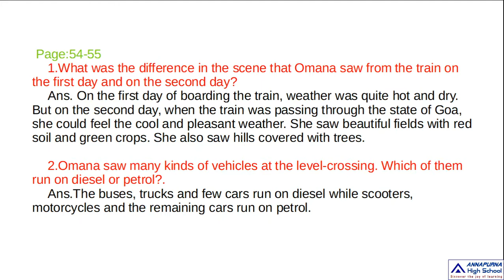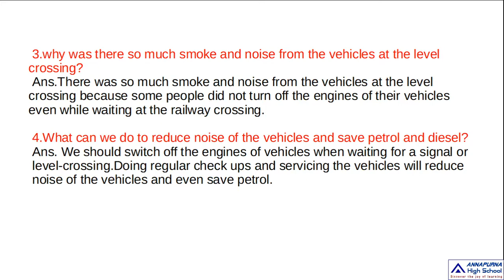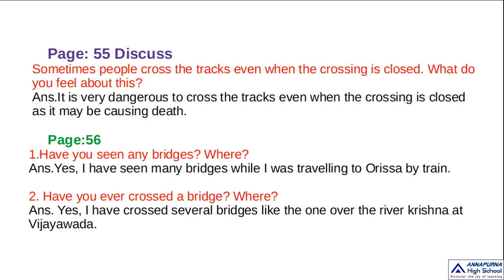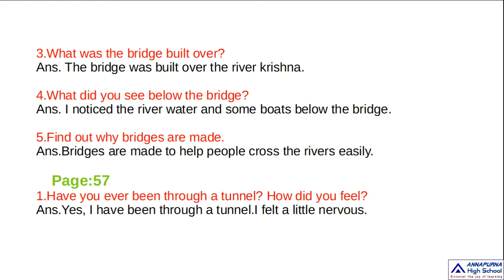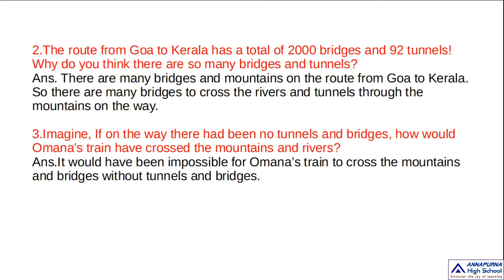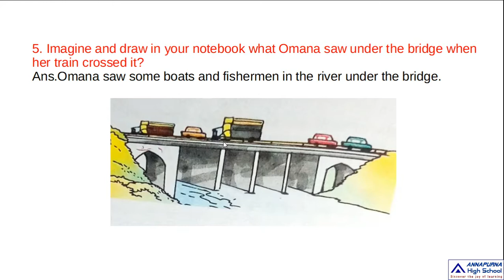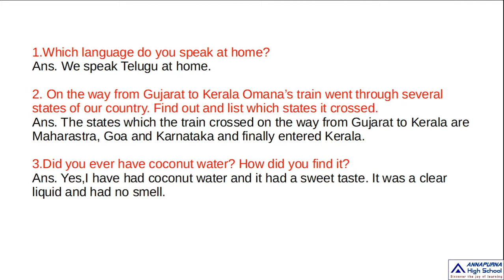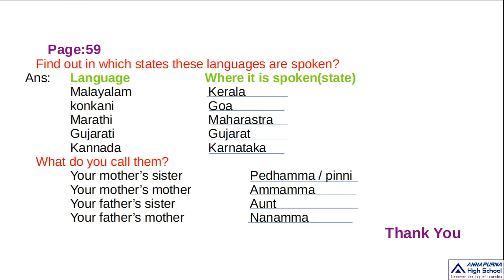4th EVS 7 2